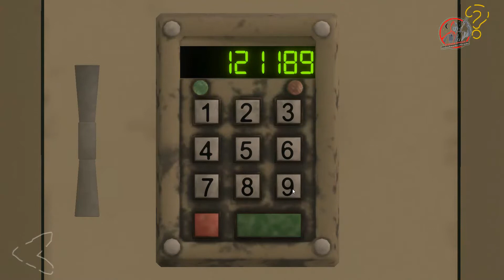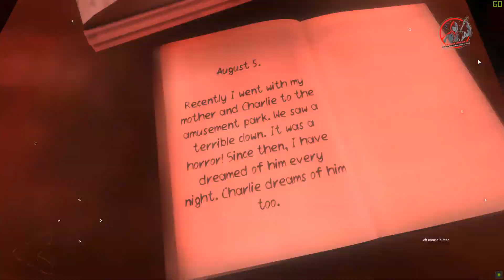Death Park 2: Scary Clown Survival Horror Game Walkthrough Gameplay Prologue (Part 1)- iOS/Android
@RS ANDROID GAMING GROUP 2020